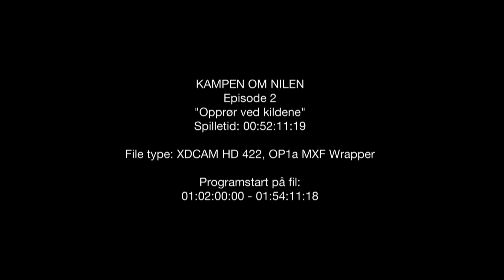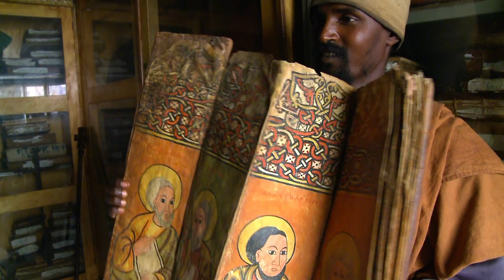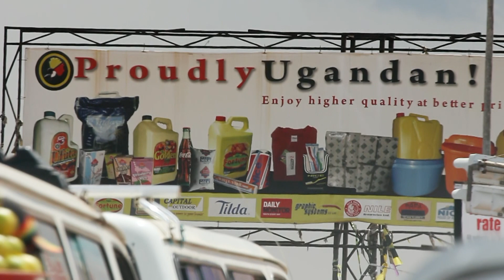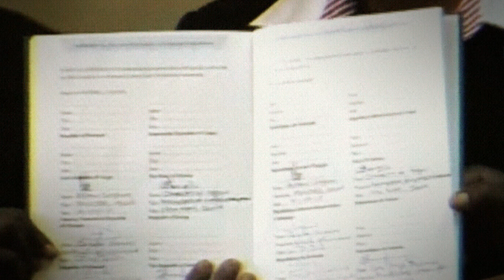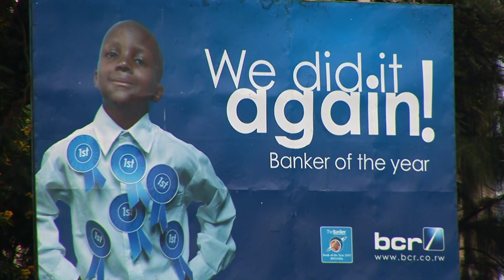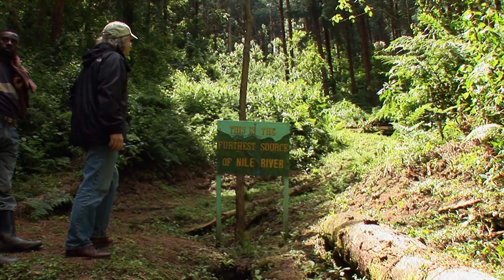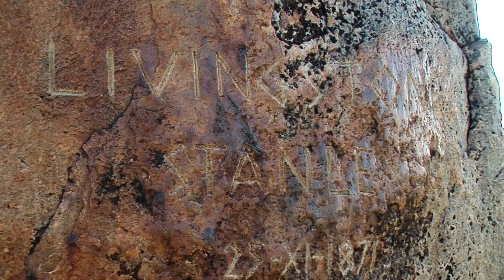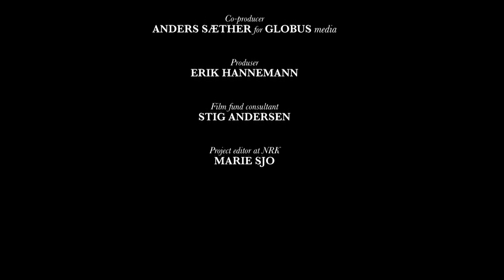"Revolt at the Sources", Ep. 2 of "The Nile Quest" (based on "The Nile History's Greatest River")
This episode travels up the White Nile through the world’s largest swamp in South Sudan and into the rain forests of central Africa to study how the countries along this stretch of the Nile after 2000 started to challenge Egypt’s historical domination of the Nile. We visit "the mountain gorillas" that live not far from the source of the Nile in the rain forests of Rwanda. We sail on a giant inland sea in Uganda, and travel by hot air balloon to see the Serengeti area, the location of the most spectacular animal migration in the world, which also is part of the Nile basin. We also visit a small pyramide in Burundi, located at the southermost source of the Nile.

It describes and explains the history of Nile politics and Nile control in this part of the river basin, and how this "Nile history" frames and impacts today's developments and future possibilities.

In this documentary series the viewer is taken on a voyage through 5000 years of history up the river from the Mediterranean to the sources of the Nile in the heart of Africa. It unravels the dramatic quest for controlling the Nile and presents new perspectives on the Nile and its important role in current affairs.

Today the Nile plays the main role in a drama that is of world historical significance.  How will the waters of this famous river be controlled and shared in the years to come?

The Nile has been controlled by Pharaohs, Roman emperors, Turkish sultans, Napoleon, and the British Empire – from Queen Victoria to Winston Churchill. Now, it binds eleven countries even closer together in a common destiny they cannot escape. This series on the longest and most fabled river in the world is special in two ways. Unlike most other films on the Nile it tells both the fascinating story of the river's long past and its connections to the present; and hydropolitical details about the current and most revolutionary period in the Nile’s history. At the same time it tells the story of a journey up-river, going against the stream, in order to be able to explain confluences and interplay between history, politics and an extremely varied and at times very beautiful geography.

Produced by Panopticon in cooperation with Norwegian Broadcasting Cooperation.

See also my book on the Nile on which the TV-series is based:
"The Nile. This book is also translated into German, Dutch, Chinese, and will soon be published and translated into Italian, Serbian, and Arabic.

See also “The River Nile in the Age of the British. Political Ecology and the Quest for Economic Power”.

For information on my other books on the Nile and on water and development in general,